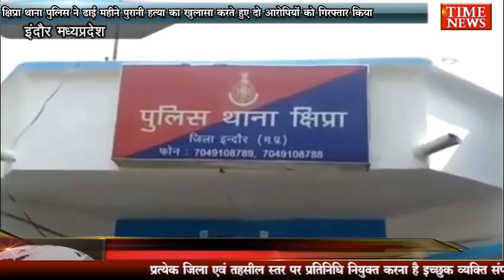क्षिप्रा थाना पुलिस ने ढाई महीने पुरानी हत्या का खुलासा करते हुए दो आरोपियों को गिरफ्तार किया